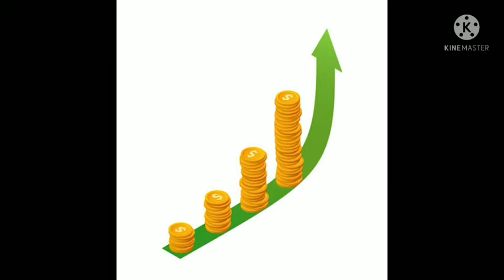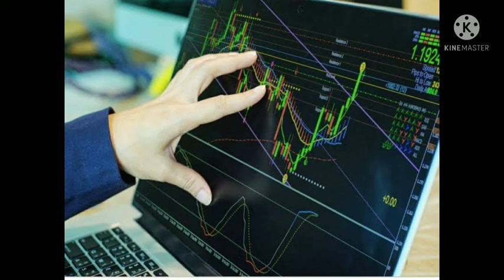Vindhya Telelinks || Vindhya TelelinksTarget ||Vindhya Telelinks Analysis⚡ || 23.06.21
Video mai Vindhya Telelinks⚡⚡⚡  ki current news ko btaya gya hai isme ek chota sa analysis btaya gya hai.

Complete Analysis👌💯

Shyaam Metalics IPO
IPO Update
IPO Analysis
Shyaam Metalics IPO
Nifty Analysis
Nifty Target
Nifty Today
Nifty Strategy